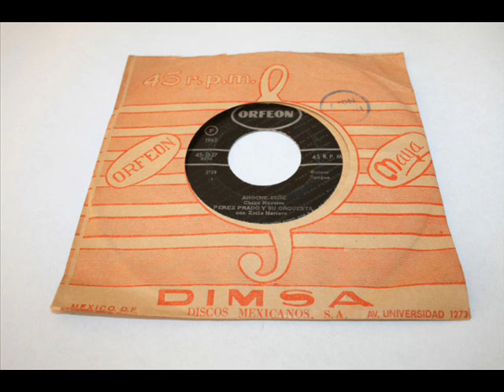Dengue de mi Suegra, Pérez Prado y su Orquesta.1965..wmv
Grabado en México en 1965.